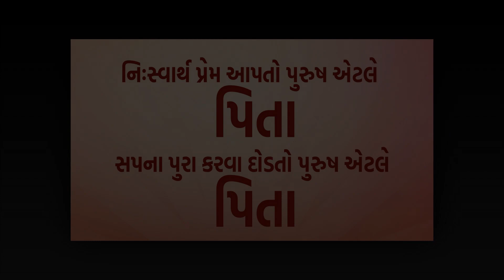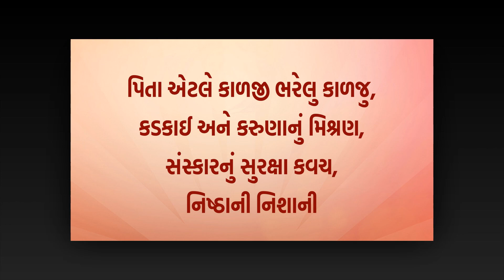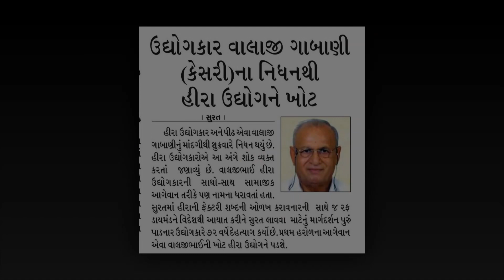In Memory Of Valjibhai Gabani (Keshri) - પ્રથમ પુણ્યતિથિ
સૈરાષ્ટ્ર ના કેશરી સિંહ નું બીરદુ મેળવી નાની ઉમ્ર થી સુરત ની ધરતી પર વ્યવસાય માટે આવી . એક સમય ના હીરા ના ઘંઘા ના અવ્વલ મહારથી , સમાજ ના ઘૈડવૈયા , સમાજ માટે ક્યારેય પાછું વળી ન જાનારા . પટેલ સમાજ અને સુરત ના દરેક સમાજ ને રાજકીય તેમજ શિક્ષણ ક્ષેત્રે કાંઈ ખોટ ન પડવા દેનાર દાનવીર અને આવું તો ઘણું બઘુ કાર્ય કરનાર વાલજીભાઈ કેશરી ને સમાજ હર હંમેશ માટે યાદ કરે છે.

મારા પપ્પા,
જીવન એવું જીવી ગયા જોનારા જોયા કરે. કર્મો સદા એવા કર્યા સૌના હૃદય માં ગુંજયા કરે. દુઃખ થી કદી ડર્યા નહિ સુખ થી કદી છલકાયા નહી. ધર્મ કદી ભૂલ્યા નહીં. આપનો પરોપકારી જીવ હૃદય માં અમર રહેશે. મનુષ્ય અવતાર મળવો એ ભાગ્ય ની વાત છે. તમારું જીવન અમારી વચ્ચે નથી રહ્યું પરંતુ તમારી યાદ હર હંમેશ અમારા હૃદય માં કોતરાયેલી રહેશે. મૃત્યુ પછી પણ મનુષ્ય ના હૃદય માં જીવિત રહેવું એ જિંદગી માં કરેલા સારા કર્મો ની વાત છે.પ્રભુ તેમના દિવ્ય આત્મા ને શાંતિ આપે.
- (Daughters Of Valjibhai Gabani)

દાદા આપ હવે આ દુનિયા માં નથી પરંતુ આપના આશીર્વાદ હર હંમેશ અમારી સાથે છે . તમારું જીવન અમારી વચ્ચે નથી રહ્યું પરંતુ તમારી યાદ હર હંમેશ અમારા હૃદય માં કોતરાયેલી રહેશે.

આપને પ્રભુ તેમના ચરણો માં શાંતિ આપે તેવી ગોપીનાથજી મહારાજ ને પ્રાર્થના 🙏🏻